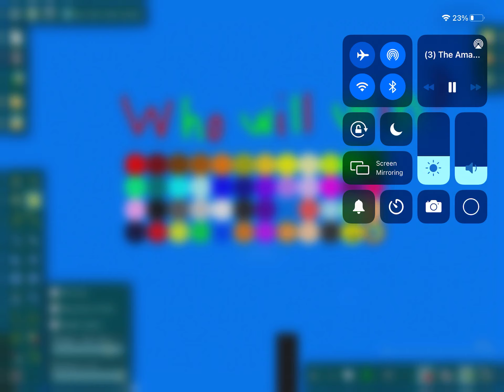The Amazing Rainbow Lollipops Marble race Part 1